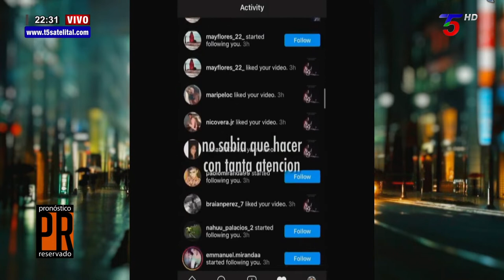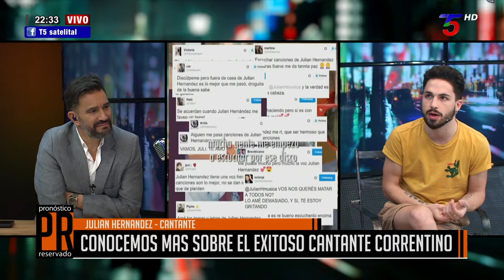Julian Hernandez - "Toque en 30 estados de EE.UU y en casi toda la Argentina"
Pronóstico Reservado es un producto
televisivo de entretenimiento local y nacional. Mediante la señal T5satelital
nos podes ver desde cualquier punto de la Argentina de Lunes a Viernes a las 22HS.